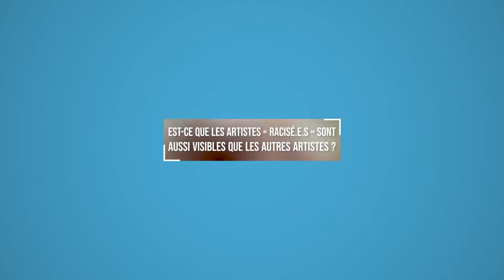Pascale Obolo : Est-ce que les artistes "racisé.e.s" sont aussi visibles que les autres artistes ?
Est-ce que les artistes "racisé.e.s" sont aussi visibles que les autres artistes ?
Quelles sont les conséquences de cette invisibilité ?
Comment changer cette situation ?

Pascale Obolo, fondatrice de la revue Afrikadaa, cinéaste et commissaire d'exposition  répond avec nous à ces trois questions essentielles.

Réalisation : Marie Docher, Image & son : Léa Troulard, Habillage graphique : Germain Bacher